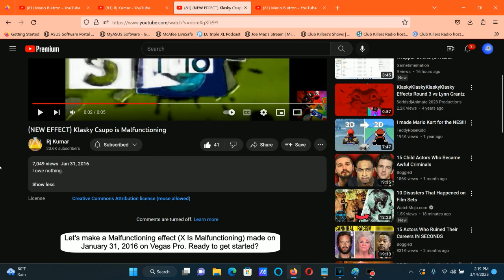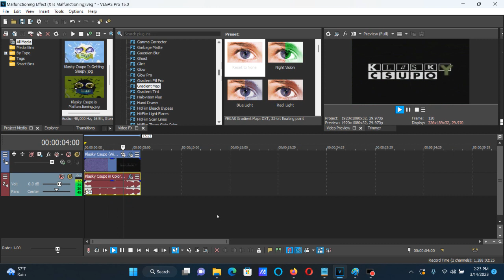How To Make Malfunctioning Effect (X Is Malfunctioning) On Vegas Pro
How To Make Malfunctioning Effect (X Is Malfunctioning):

(VideoFX)

1st: Chroma Keyer - Green Screen

2nd: Chroma Keyer - Green Screen

3rd: Chroma Keyer - Green Screen

4th: Chroma Keyer - Green Screen

5th HSL Adjust - Invert Color

(AudioFX)

(Colorama + Pika Gabber (No Pitches) + Pitch Black (Classic, A03) + Mangle)

1st: ExpressFX Delay - [Sys] Robot

2nd: ExpressFX Delay - Pika Gabber

After choosing "(Untitled)" or "[Sys] Default all parameters", let's customize two adjustment below.

Delay (0.0 to 1000.0 ms): 30.0
Decay (0.0 to 90.0 %):    90.0
Delay:                    50.0 %

After rendering the audio only, you get to insert the render track to your current project for X Is Malfunctioning and follow the instructions below.

Name: (Sample Video) in Colorama and Pika Gabber (No Pitches)

Then after the rendering is done, we'll delete the used audio soundtrack and drag the file in Colorama in Pika Gabber (No Pitches) on the project.

-24

1st: ExpressFX Distortion - [Sys] Mangle

(NEW EFFECT) Klasky Csupo is Malfunctioning

How to make X is Malfunctioning